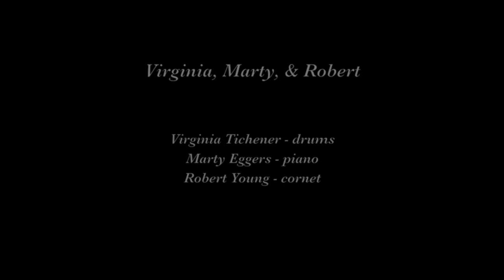Virginia, Marty, & Robert at Pier 23 "Tin Roof Blues"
Virginia, Marty, and Robert play "Tin Roof Blues" on February 18, 201 at Pier 23 in San Francisco.